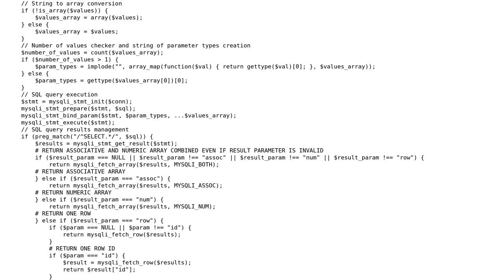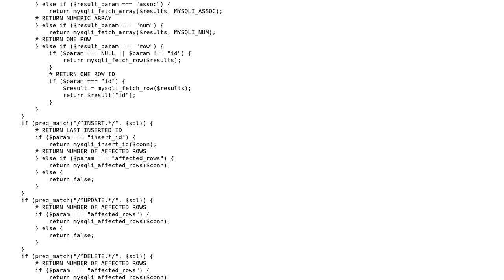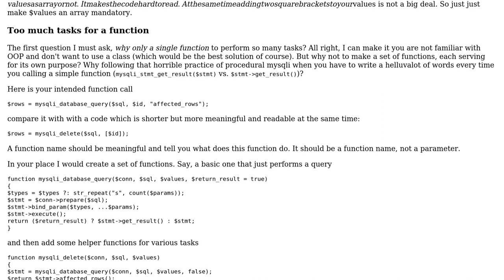Code Review: Custom PHP MySQL database queries function - Suggestions for improvement or additions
With thanks & praise to God, and with thanks to the many people who have made this project possible! | Content (except music & images) licensed under CC BY-SA | Music | Images & others | With thanks to user Your Common Sense user Boris J. and the Stack Exchange Network Trademarks are property of their respective owners. You are responsible for your own actions.